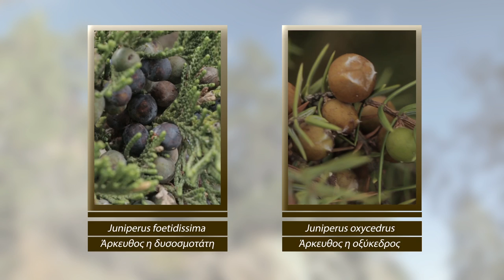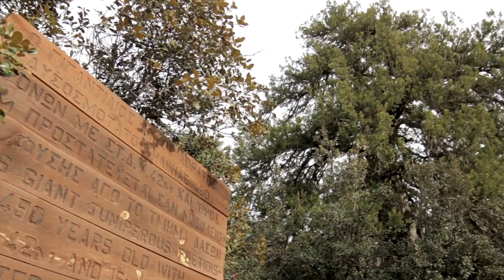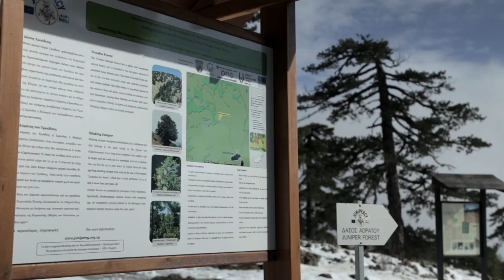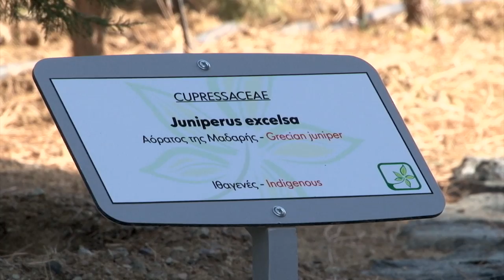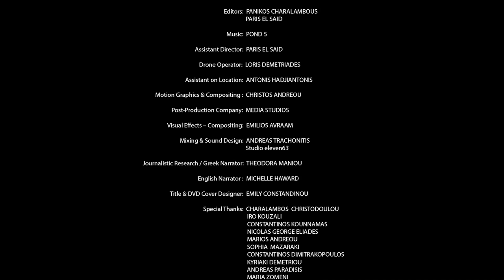Juniperus Forests in Cyprus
Documentary on habitat type 9560* in Cyprus within the framework of the LIFE+ project entitled 'Improving the conservation status of the priority habitat type 9560* (Endemic forests with Juniperus spp.) in Cyprus' (JUNIPERCY - LIFE10 NAT/CY/000717)